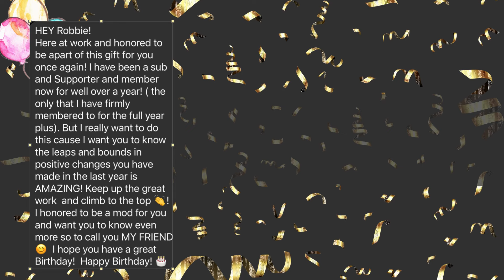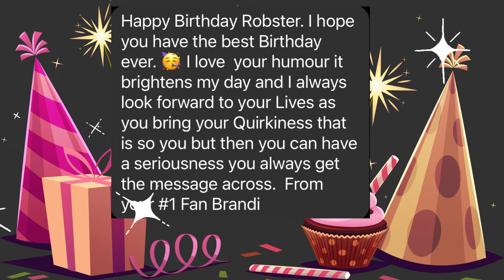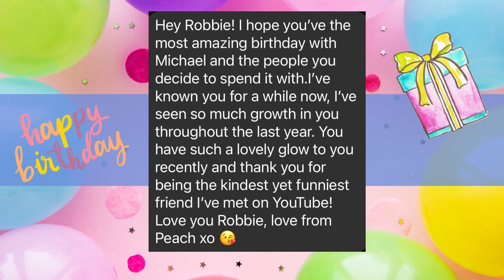Happy Birthday Robbie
We all know that SOMEONE has just hit the Big 40!!! Happy Birthday Robbie!!! A bunch of your friends, your Ohana came together to send you a special message. We all love you my friend. The first 40 years have brought you through so many experiences. And here you go into the next 40 with Stretch and a whole new Ohana. Here's to an amazing next 40 years!!!